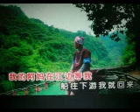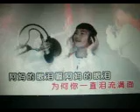阿妈的眼泪【WB】（甫人---潘玉林 ）2020 6 30